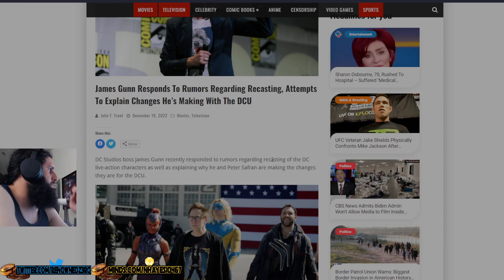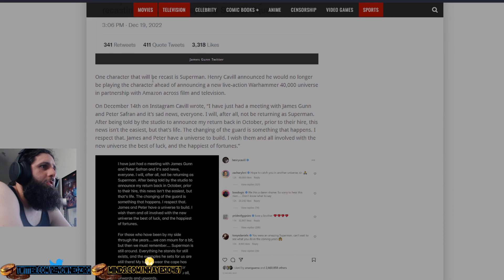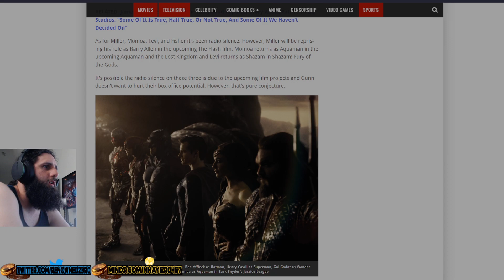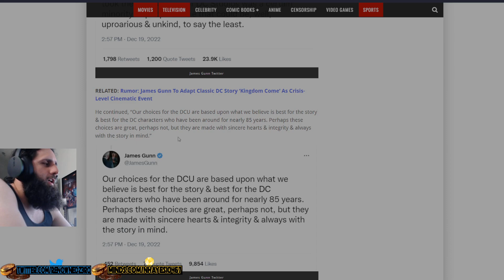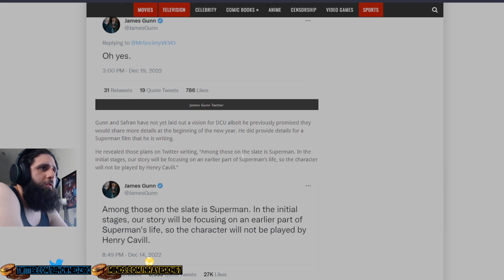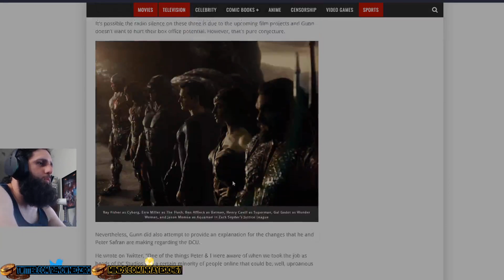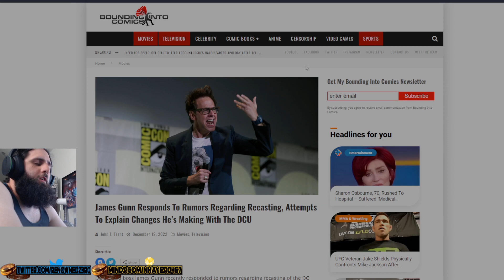James Gunn MOCKS the FANS who DISLIKE his Changes to the DCEU!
In this short video, I go over and discuss James Gunn's response to rumors about all of the changes coming to his DCU and how he responds to fan feedback!